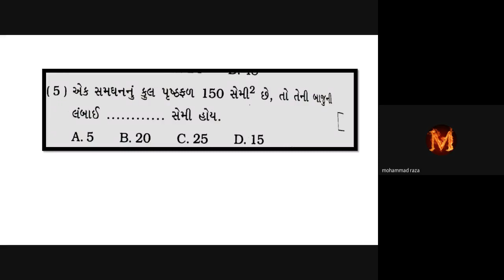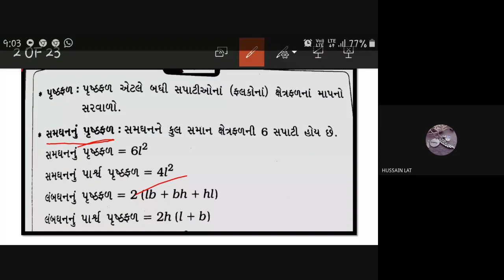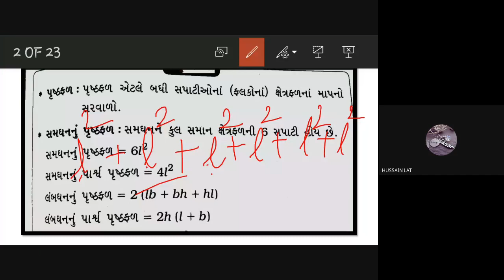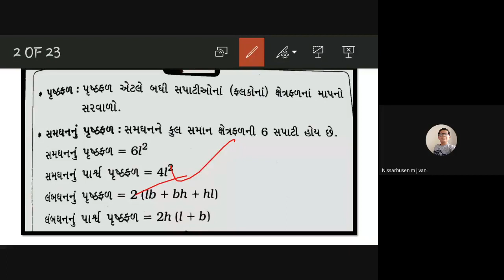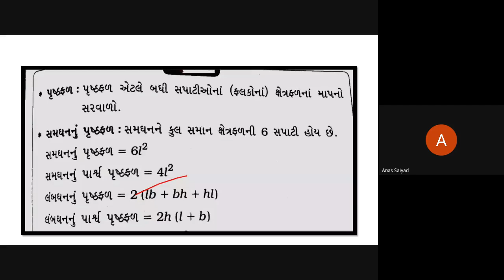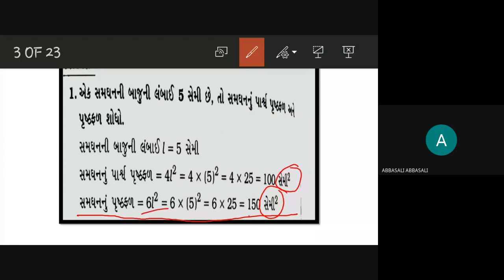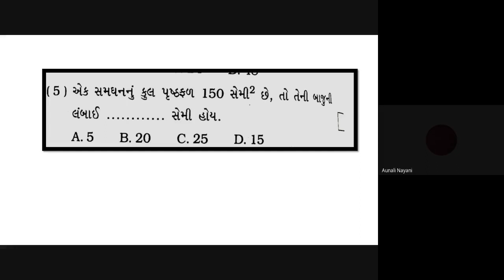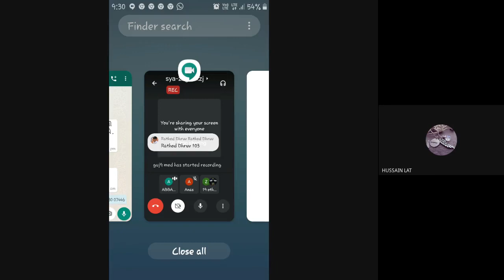std 8 maths 8 1 2021